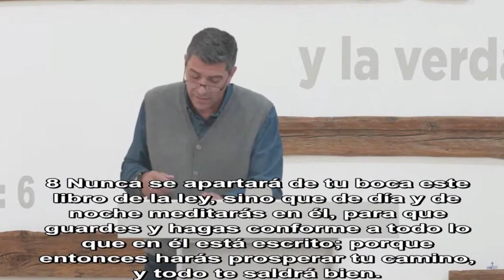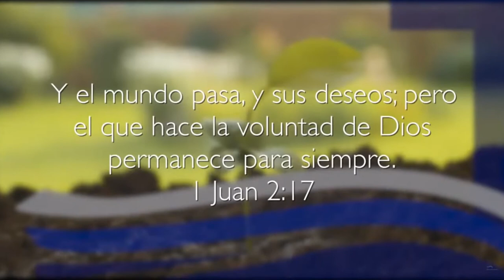REUNION DOMINICAL RUFINO NAVARRO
Hoy conectamos con la Iglesia Bíblica Reto a la Esperanza en Madrid
desde donde el Pastor Rufino Navarro nos dejará el mensaje de la Palabra
de Dios.